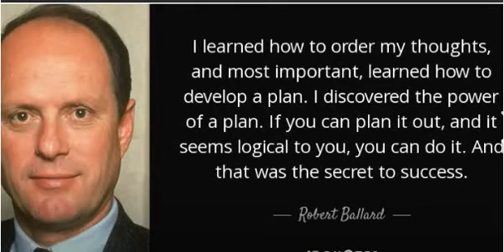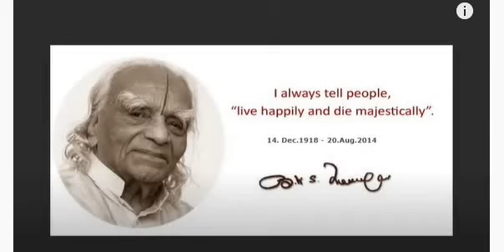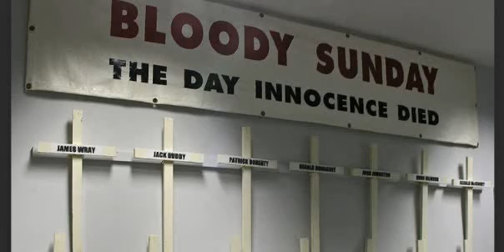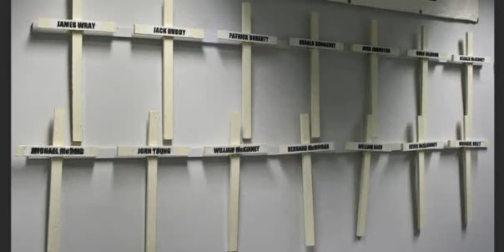Today in History - January 30th | The first African American to graduate from Harvard University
Join me as we journey through history and I share important events as recorded on this day in history.

Coming up in today's TiH: Harvard's first African-American graduate; Gandhi, Washington DC's first female mayor and of course loads more!
Still intrigued? Let's get cracking!

1844
born
Richard Theodore Greener is the first African American to graduate from Harvard University. He went on to become the dean of the Howard University School of Law.

1882
Franklin D. Roosevelt
president of United States
Franklin D. Roosevelt: “fireside chat”
BORN
January 30, 1882
Hyde Park, New York
(Birthday in 2 days)
DIED
April 12, 1945 (aged 63)
Warm Springs, Georgia

1911
American trumpeter Roy Eldridge, one of the great creative musicians of the 1930s, was born in Pittsburgh.

1941
American politician Dick Cheney—who held various government offices, most notably the U.S. vice presidency (2001–09)—was born.

1944
Sharon Pratt Dixon (now Kelly) born in Washington, D.C.. She was the elected mayor of Washington, D.C. from January 2, 1991 – January 2, 1995 making her the first for a woman of any race to do so and the first African-American woman to serve as mayor of a major American city.

1948
“Great Soul” assassinated
Indian leader Mahatma Gandhi—considered the father of his country and internationally esteemed for his doctrine of nonviolent protest (satyagraha) to achieve political and social progress—was assassinated on this day in 1948.

1959
Grammy Award winning singer Jody Watley born in Chicago, Illinois. To date, Watley has sold over twenty million albums and singles worldwide. She is known for hits such as "Looking For A New Love", "Don't You Want Me" and "Real Love".

1962
Abdullah II
king of Jordan
reigning since 7 February 1999. As a member of the Hashemite dynasty, the royal family of Jordan since 1921, he is a 41st-generation direct descendant of Muhammad. Abdullah was born in Amman as the first child of King Hussein of Jordan and his second wife, British-born Princess Muna.

1972
A demonstration by Roman Catholic civil rights supporters in Londonderry (Derry), Northern Ireland, turned violent when British paratroopers opened fire, killing 13 and injuring 14 others (one of the injured later died);  , as it became known, precipitated an upsurge in support for the Irish Republican Army.

1995
Flooding forced the evacuation of more than 100,000 people from low-lying areas of the Netherlands.

Coming up in tomorrow's TiH: the first spacecraft on the moon; PAN AM flight 103 an Austrian composer and a few more. Don't miss out!